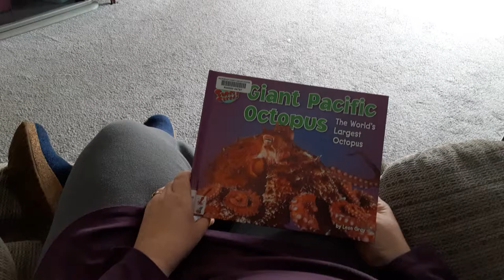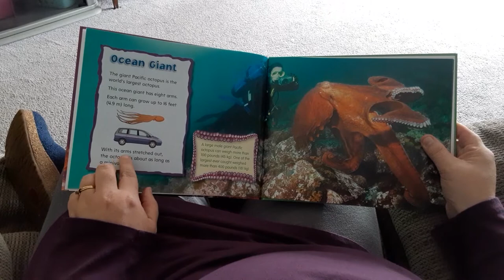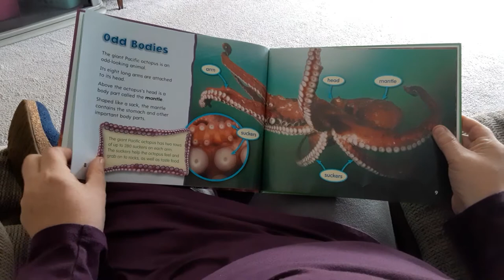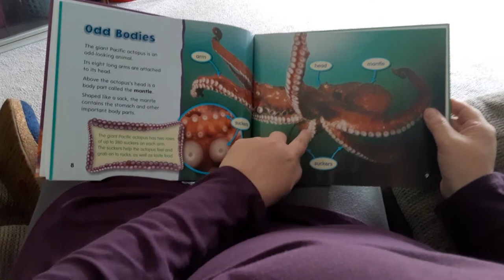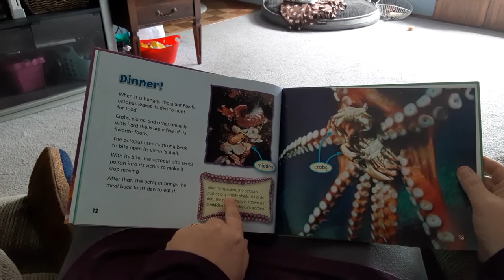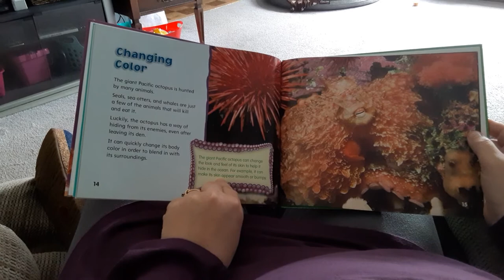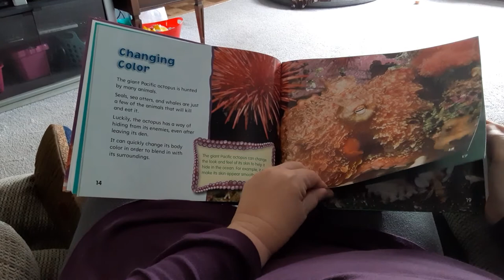Giant Pacific Octopus ( by Leon Gray) ( part 1)